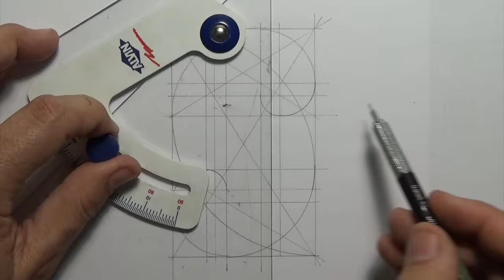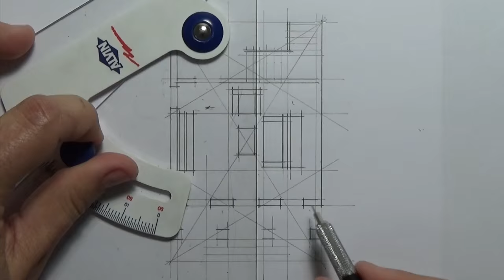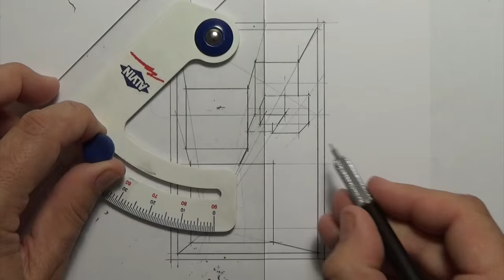Drawing Architecture & Phi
This video is about drawing architecture by hand, hand drafting, hand drawing and using the golden rectangle or phi as an underlay for Elevations, Plans, Sections, Site Plans, Interiors and even perspectives. The video shows Doug Patt using his parallel rule, adjustable triangle, mechanical pencil, electric eraser, to draw by hand throughout.

This is a video series about facts in architecture. The 15 second videos featured in the series are created by Doug and posted every day on his Instagram account @dougpatt.